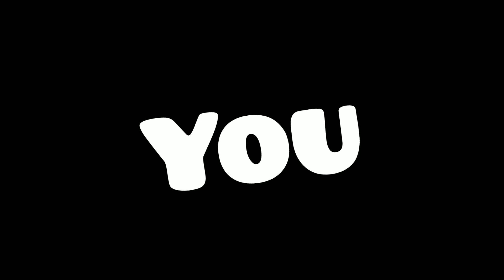You can control Buzz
★THIS CONTENT IS EDITID AND RECORDED BY "Black X - Brawl Stars ( THATS ME )

★THIS CONTENT HAVE ALL RIGHTS TO "Black X - Brawl Stars"

★KEEP BRAWLING ❤️🔥❤️
★KEEP CHEESING 🧀🧀🧀